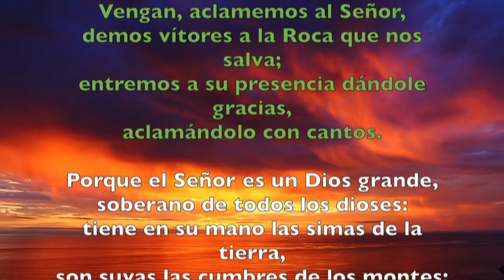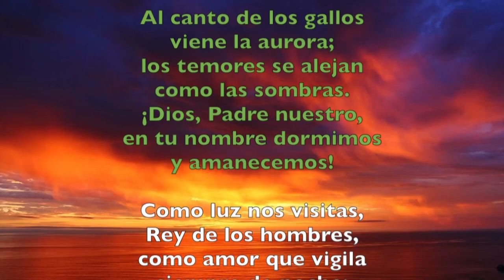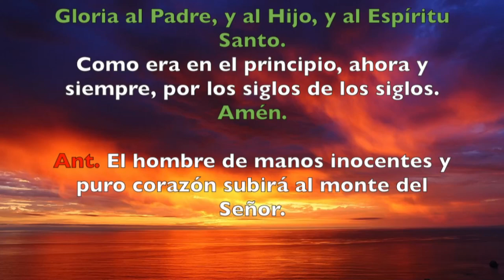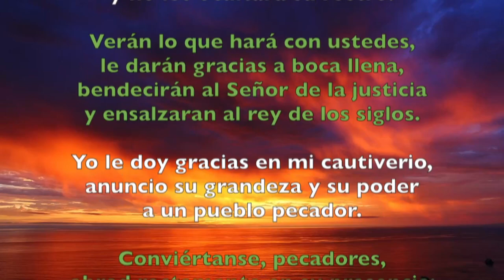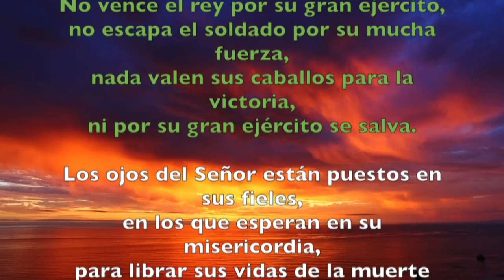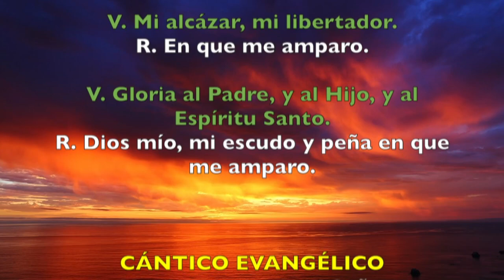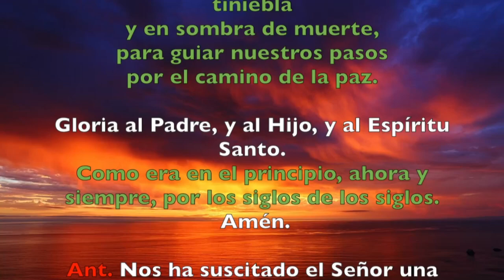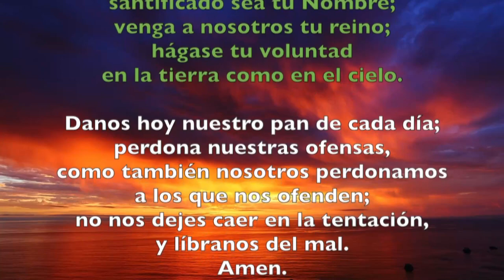Oración de la mañana (Laudes), MARTES 12 DE FEBRERO 2019 | Padre Sam